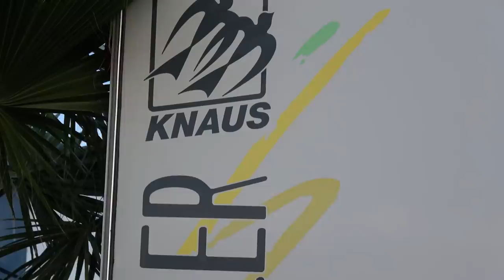Spanien 2021! Wir treffen Simone und Udo, aber dieses Mal mit einem anderen Mobil!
Wir treffen auf dem Area Camper Mazarron Simone und Udo. Die beiden "Aussteiger" sind umgestiegen vom selbst ausgebauten Kastenwagen zu einem gebrauchten Teilintegrierten Wohnmobil.